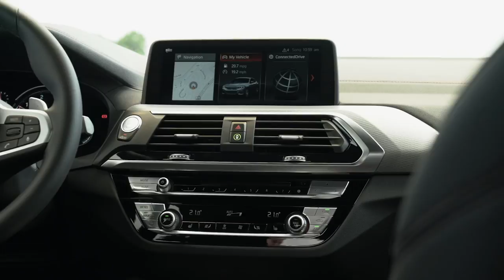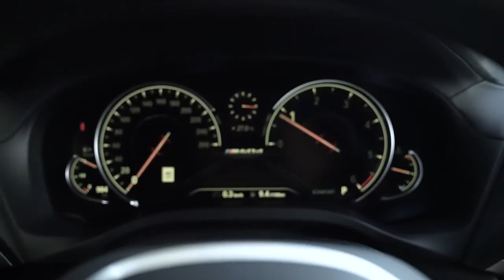2019 BMW X4 M40d interior design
The interior cabin of the all-new BMW X4 is roomier with a premium feel. All controls are clearly arranged and set within trim finishers featuring a distinctly pared-down design. The low
instrument panel and the slightly raised seating position typical of BMW X models afford drivers a superb view of the road ahead. The driver-focused layout of the cockpit helps to create a wonderfully sporty driving experience at all times. Redesigned sports seats with boldly contoured side bolsters provide outstanding lateral support even in extreme handling situations.